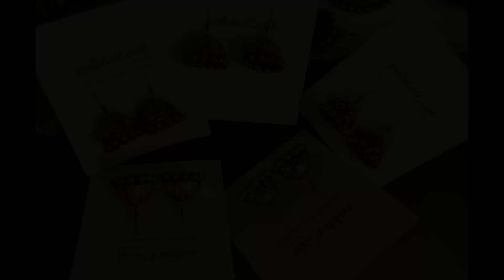Throwback to a collection of casual terracotta jewellery /2016 collection/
A collection of mine from 2016. Some casual daily wear jewellery, nothing too grand but all bright and beautiful.